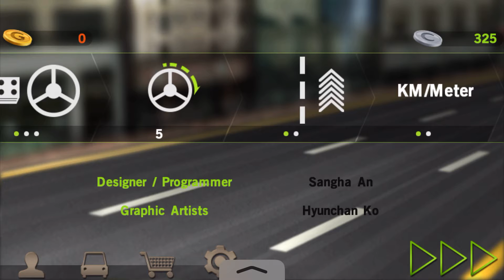Dr. Driving Gameplay